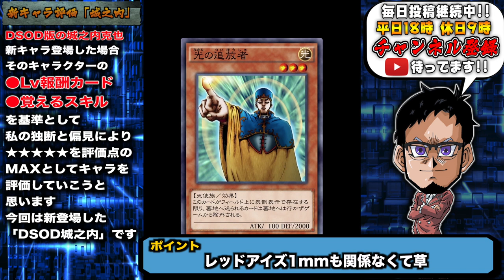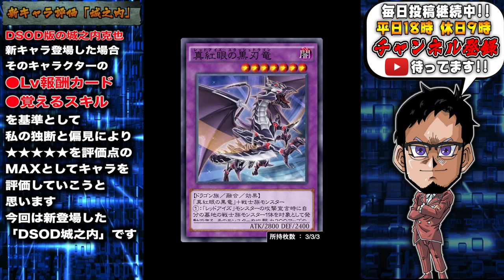【新キャラ格付け】新キャラ城之内があまりにも残念すぎる件について【遊戯王デュエルリンクス 実況番外編】【Yu-Gi-Oh! Duel Links】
キャラ評価
新キャラクターDSOD城之内
LV報酬とスキルから総合的に見て
このキャラクター評価してみたら
ガチで残念すぎる結果にwww

【SNSなど】

　sekia大佐
　ナオ。大佐
　sakayan41大佐
　六花大佐
　YH大佐
　あさひマン大佐
　koyajimatooru大佐
　ks大佐

🌵.Discordって何？

【自己紹介】